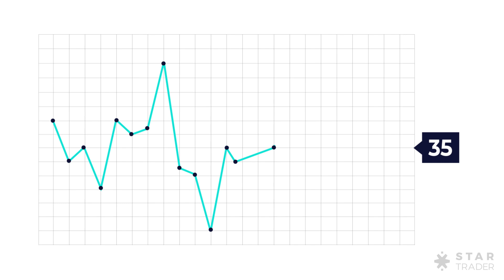ما هي تقلبات الأسعار؟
إنَّها سوقٌ تشهدُ الكثيرَ من التقلُّباتِ السعرية، ولذا يصعبُ التنبؤُ بما تحملُهُ من مفاجآت.لكي تتعرّف أكثر على هذه السوق، شاهد المقطع التالي.

التداول والاستثمار في منتجات الفوركس والعقود مقابل الفروقات ينطوي على مخاطر عالية. يمكن أن تتجاوز الخسائر الودائع.